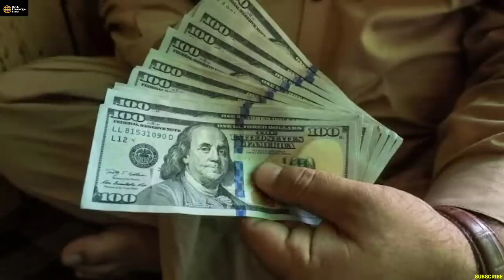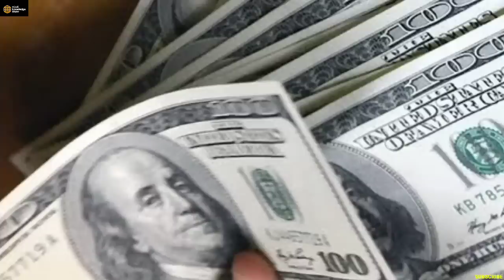भारत ने रिकॉर्ड कि झडी लगा दी